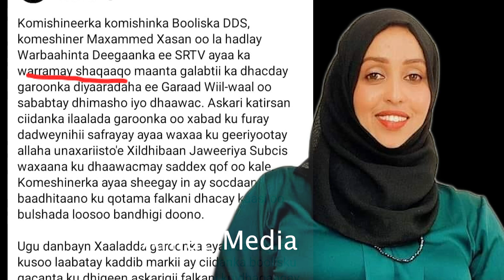Daawo Faah Faahin Dilkii iyo Dhibaatadii Maanta Kadhacday Jigjiga Mw Cagjar Oo Si Adag Ugahadlay Iyo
Daawo Faah Faahin Dilkii Dhibaatadii Maanta Kadhacday Jigjiga Mw Cagjar Oo Si Adag UgahadlayIyo Suu Wax Udhacay